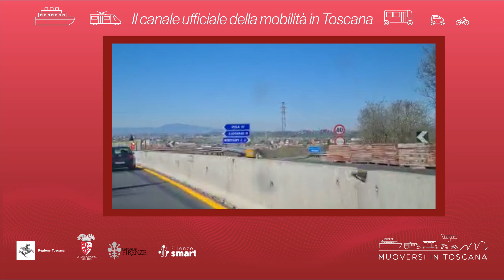Muoversi in Toscana - Edizione delle 13 del 14 giugno 2022